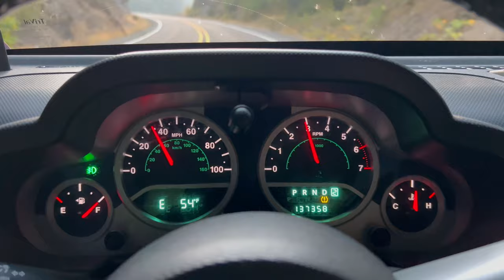FALL RUN - Steelhead Adventure in SE Washington - Fly Fishing Steelhead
This place was AMAZING!  The Steelhead are in!

The commission is paid by the retailers, at no cost to you.  I'm careful to link to products and retailers that I use myself and recommend.  Money earned keeps my channel (FlyFishDan) running and allows me to do what I love for a living.  Thank you for your support!